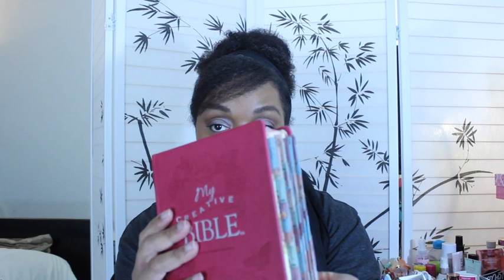Whats in my QUIET TIME with God Bible Study Tote bag? Pens, Highlighters, notebooks, prayer binder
Hello Loves!  I wanted to share what is in my Bible Study Tote Bag for my house.

My tote bag is refurbished from an MaryKay bag
Bibles shown: My creative Bible in KJV version and Tony Evans study Bible in CSB version

Amazon diaper caddy tote link: Baby Diaper Caddy Organizer for Girl Boy Large Nursery Storage Bin Basket Portable Holder Tote Bag for Changing Table and Car Baby Shower Gifts Newborn Essentials Baby Registry Must Haves Items